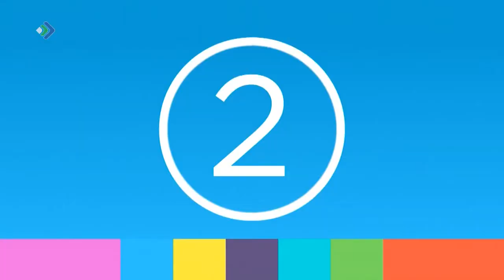Как не заблудится в лесу? Студия 11. 28.09.18.